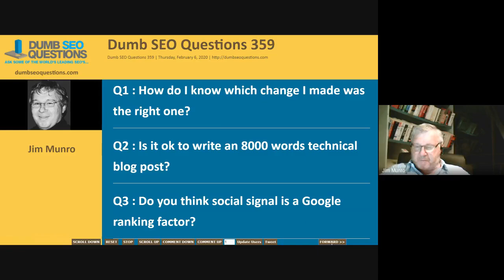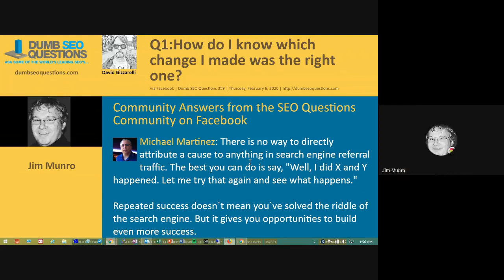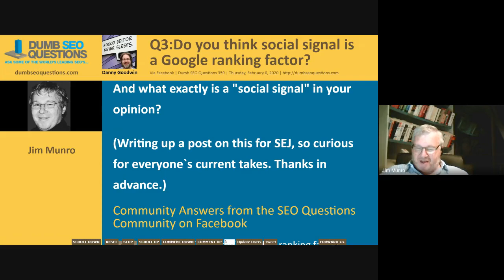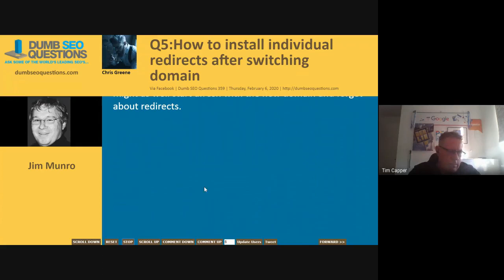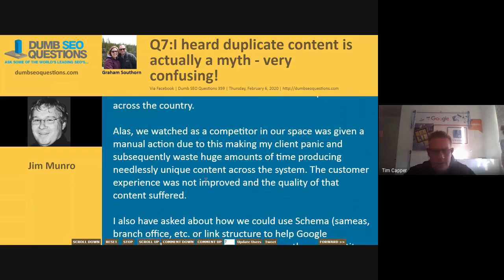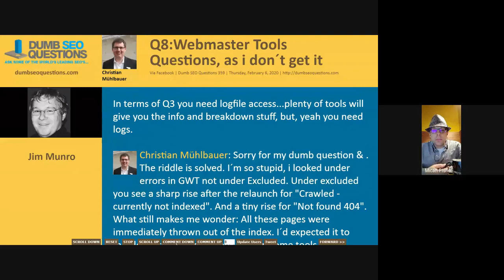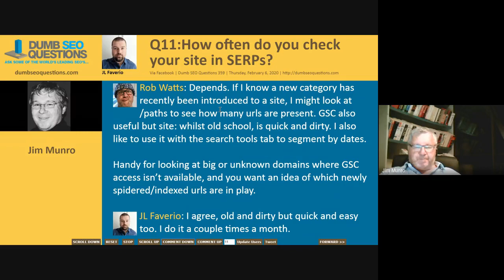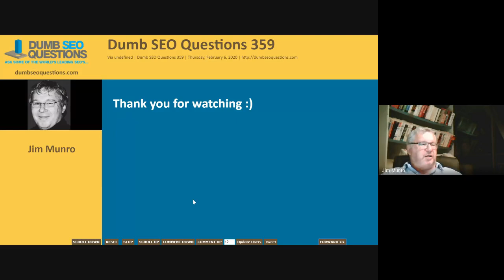Dumb SEO Questions 359